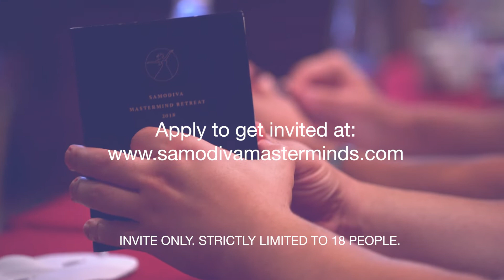Samodiva Mastermind Retreat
18 business leaders and 7 top international speakers on a journey of growth, adventures and building meaningful connections